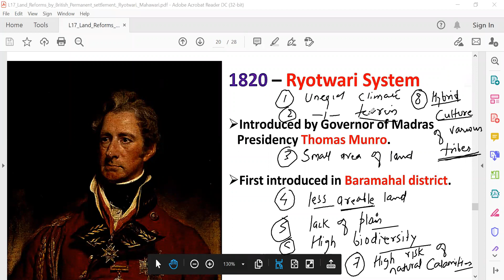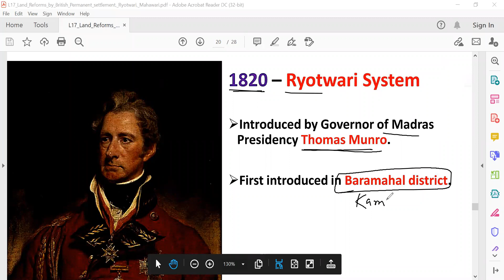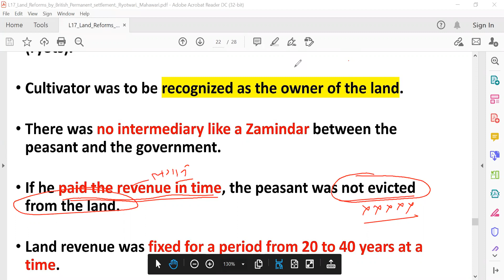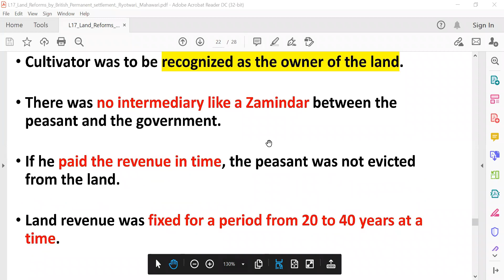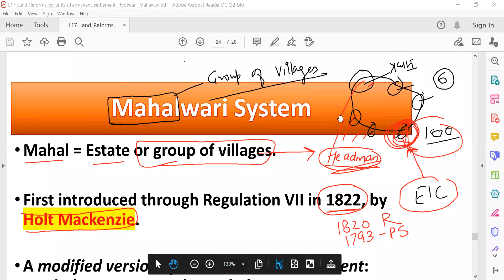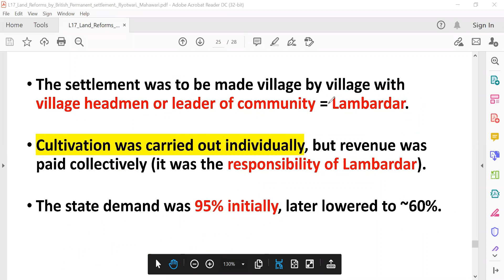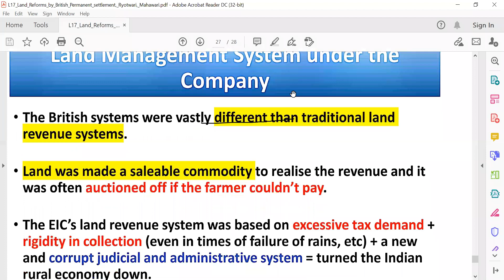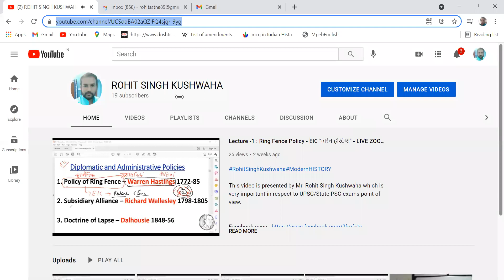Lecture-12 Ryotwari Mahalwari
This video is presented by Mr. Rohit Singh Kushwaha which is very important in respect to UPSC/State PSC exams point of view.